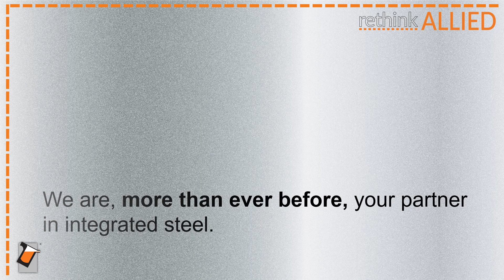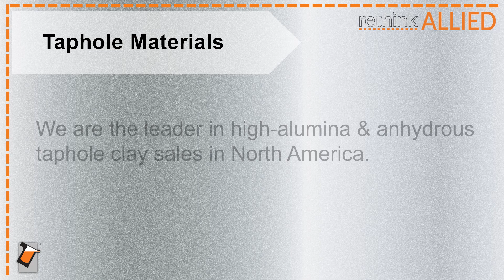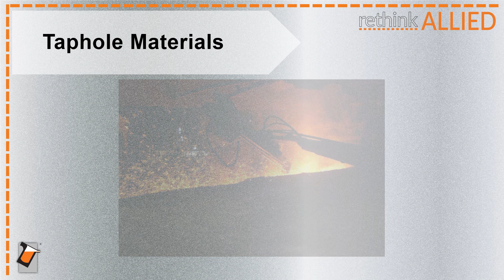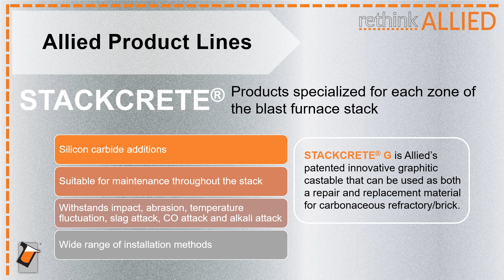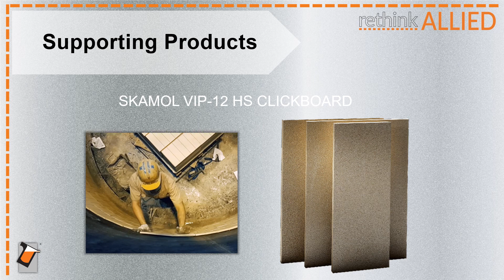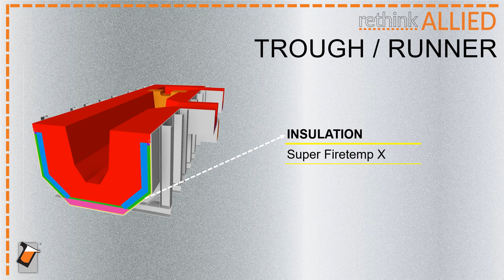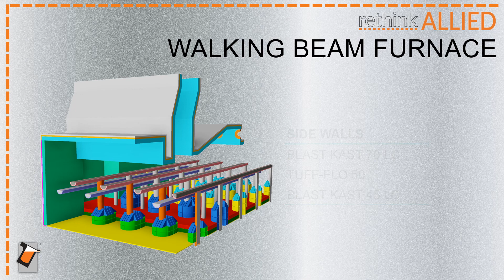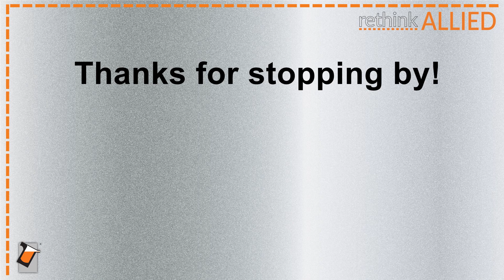Allied Mineral Integrated Steel Offerings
This is an overview of our products and services in the integrated steel industry.